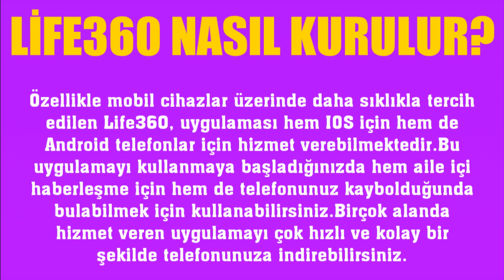Life360 Nasıl Kurulur? Nasıl İndirilir?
Merhabalar bu videomuzda sizlerle birlikte life360 uygulama kurulum nasıl yapılır sorusuna yanıt vermeye çalışıyoruz.İyi Seyirler Dilerim.

life360 uygulaması nasıl indirilir
life360 uygulama kurma nasıl yapılır
life360 nasıl kurulur